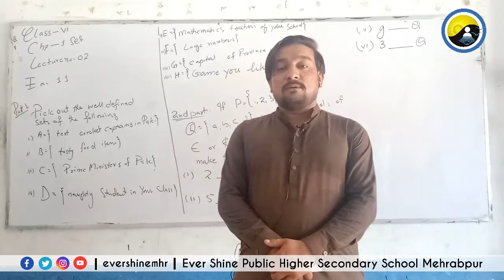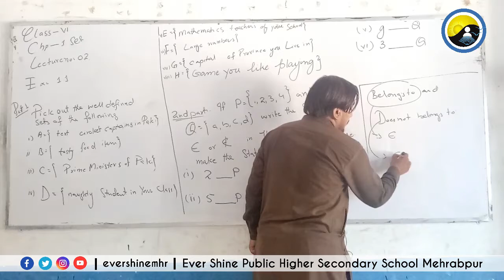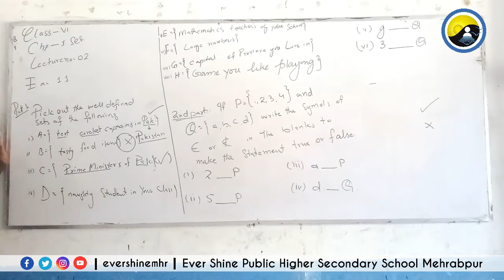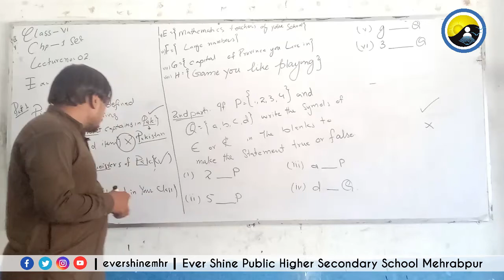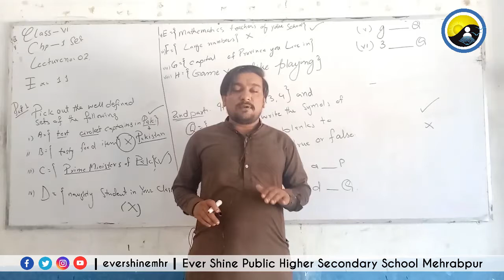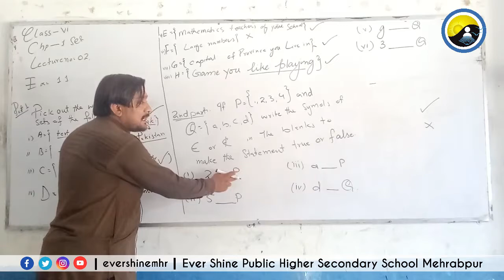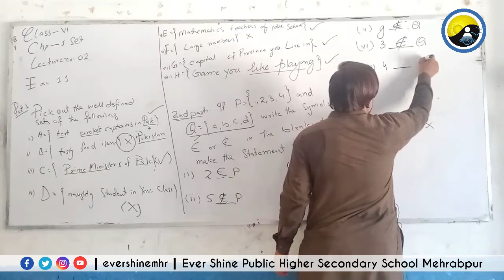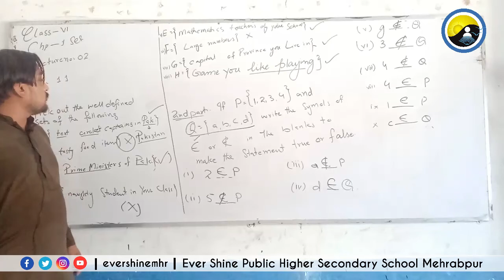Class Six | Mathematics | Exercise 1.1 | Problems .